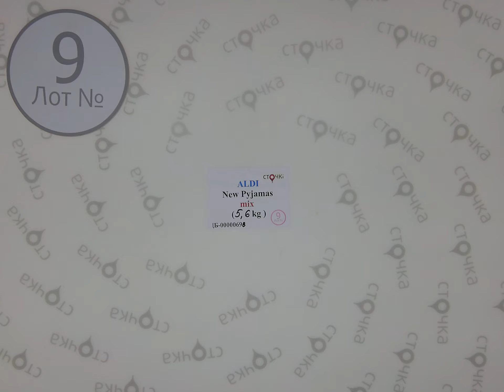ALDI NEW PYJAMAS MIX CRANE 9 ,Цена за кг 11.00 евро , сток одежда оптом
ALDI NEW PYJAMAS MIX (CRANE)  (лот № 9)
Микс пижам  (сток )
Страна: Германия
Сезон: Демисезон
Цена за кг.: 11.00  евро
Цена за мешок: 61.6 евро
Цена за ед.: 1.98 евро